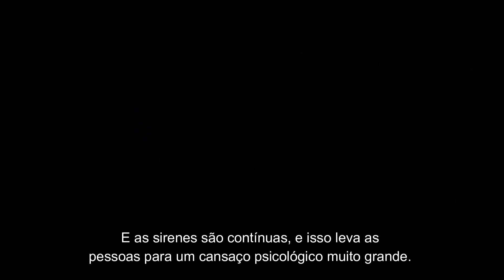"Continuamos a ter ataques aéreos", Pe. Lucas Perozzi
A situação é a seguinte. Depois de mil dias, continuamos em guerra. A verdade é que depois da primeira tensão, em que Kyiv foi atacada diretamente, isso não voltou mais. Mas continuamos a ter ataques aéreos,
com muita frequência ataques de drones. Na semana passada, por exemplo, estava fora, de noite, estava cansado e saí um pouco para fora para relaxar antes de ir dormir e houve um ataque de drones, por cima da igreja do meu amigo, do Mateus, em Kyiv. Estava a haver um ataque de drones e ao mesmo tempo, a defesa antiaérea estava a destruir os drones e eu vi tudo isso a acontecer. De repente, senti que estavam a cair pedaços das bombas antiaéreas. Parecia uma chuva que estava caindo. Eu de repente comecei a escutar barulhos muito fortes de pedaços grandes de metal a estilhaçarem-se no chão. Por amor de Deus”, pensei, passei tanto tempo na guerra e agora vou morrer com uma ‘besteira dessas? E saí dali, com a mão sobre a cabeça, correndo para casa. Mas não aconteceu nada, não. Foram só estilhaços. Mas temos muitos ataques. Vamos dormir debaixo das sirenes e acordamos
debaixo das sirenes e de bombardeamentos. E as sirenes são contínuas, e isso leva as pessoas para um cansaço psicológico muito grande.